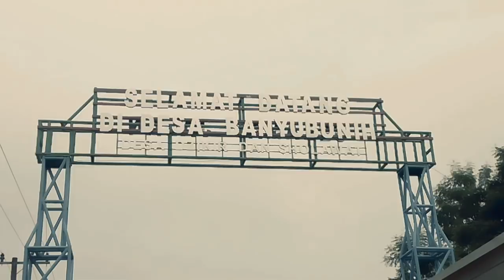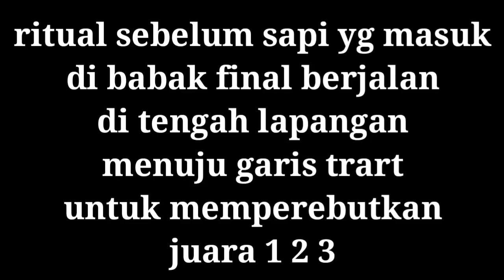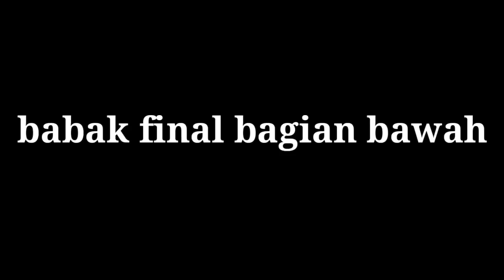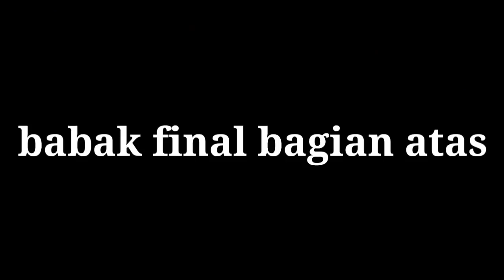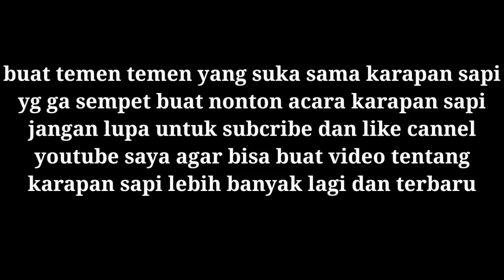FULL VIDEO KARAPAN SAPI SE PULAU MADURA DI ADAKAN DI KECAMATAN GALIS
FULL VIDEO KARAPAN SAPI SE PULAU MADURA DI ADAKAN DI KECAMATAN GALIS gaes ..
Dari berbagai daerah di pulau madura kemarin hari minggu tanggal 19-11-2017 yg memiliki sapi kerap di adu do kecamatan valid tepatnya di desa banyu bunih gaes, katanya sih dalam rangka hari jadi desa banyu bunih kecamatan galis gaes..

Semoga video di atas bisa menghibur kalian semua ya gaes :)
Gratis kok gaes ..

Terimakasih banyak untuk temen temen yg sudah mampir ke cannel ini :)